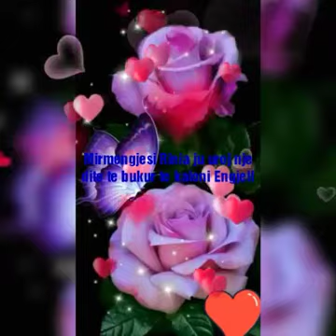Mirmengjesi Rinia ju uroj nje dite te bukur te kaloni Engjell